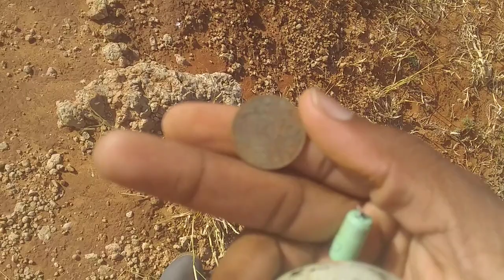Eleventeen chronicles Baboons (Raffiki'ies) Africa Botswana for Camping & fun